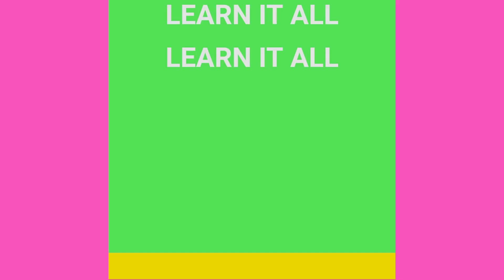Dena Talks DNA Introduction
Hello and welcome to Dena Talks DNA!

These are not your typical biology videos. This series is for anyone interested in learning about genetic testing today, what it can and can’t test, and how it relates to YOU.

This video was written, animated, filmed, and edited by Dena Goldberg, MS, LCGC.